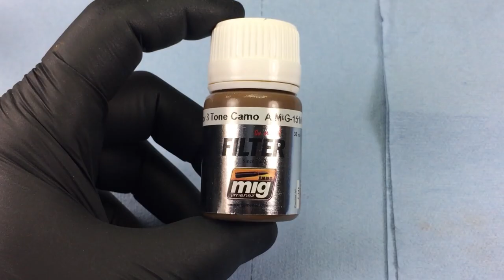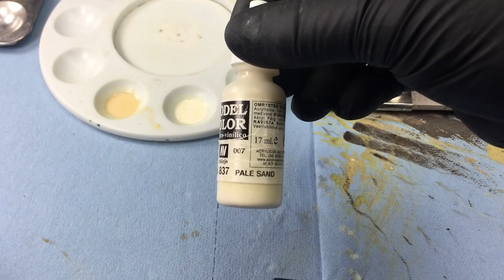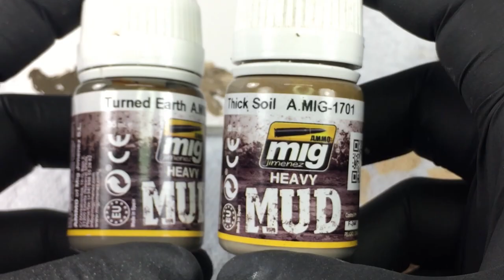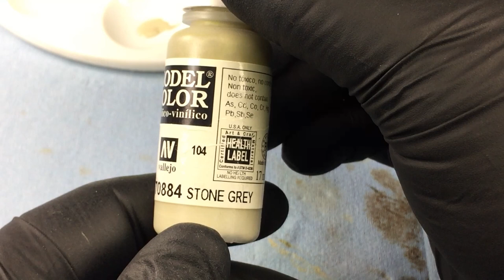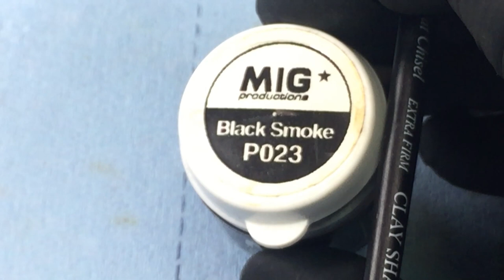(1/100 Scale - MAUS tank) - My secret formula for weathering armour models - 2020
(1/100 Scale - MAUS tank)  - My secret formula for weathering armour models in 2020               In this video, I'll share some of my "secret" formulas for creating effective and authentic-looking armour models. I'll share many of the weathering techniques you'll need to produce eye-popping armour models that your friends will envy. I hope you enjoy my presentation and maybe learn a thing or two along the way. Cheers, Scott